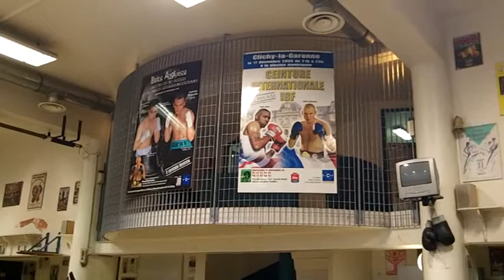USA SAVATE - Documentary: "Road of Savate " #19- Professeur Pascal Mazoue